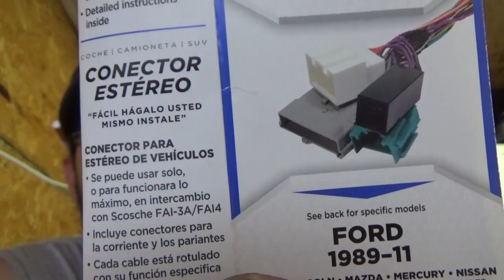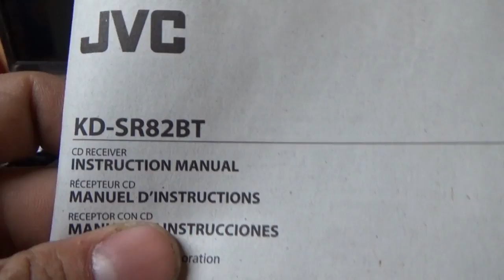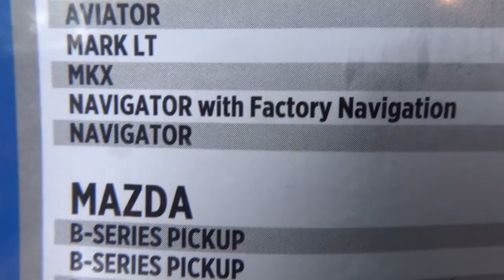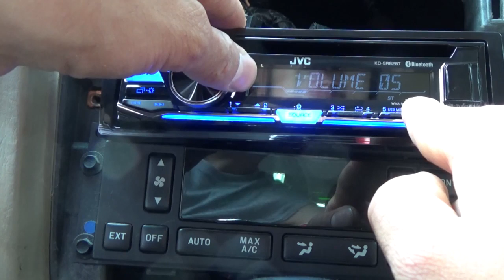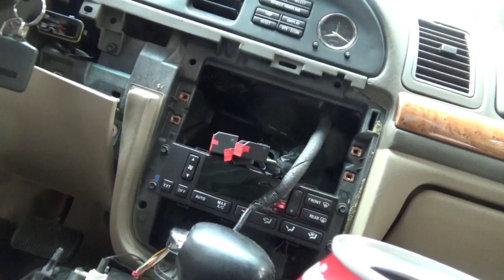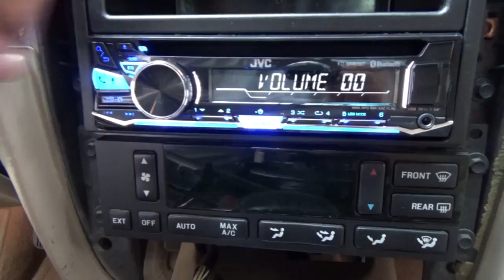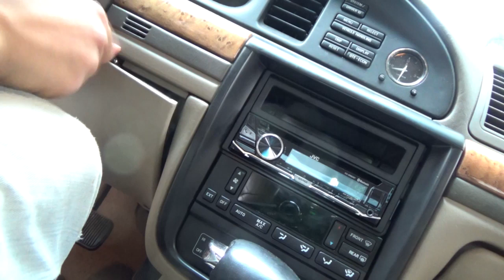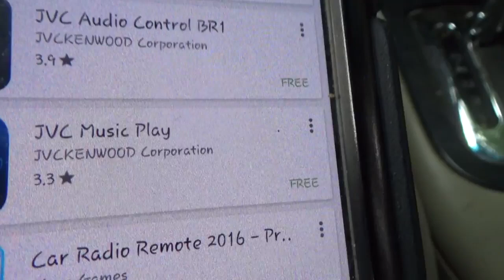1998-2002 Lincoln continental radio installation